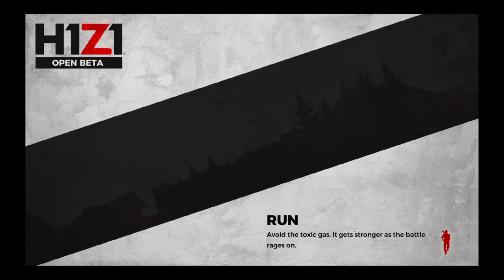H1Z1 trying to get this win with the God Kidz